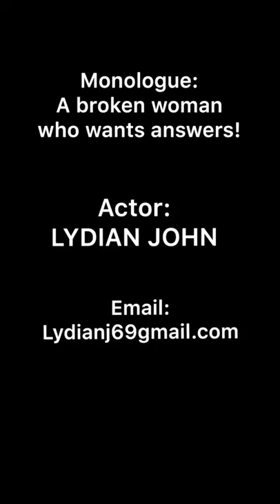A broken Woman questions God! (Lydian Monologue)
My monologue performance that WON the first ever Director Charles Uwagbai Monologue Challenge,in 2020. This got me my role in BLOOD OF ENOGIE SERIES by ROK STUDIOS,where I played the character; IYORE,the WARRIOR PRINCESS and LEOPARDESS OF ISIBOR .One of the biggest screen characters in one of the biggest series out of AFRICA!

Actor: Lydian John
Shot and edited with phone by Lydian John!

Don't forget to get a copy of my ACTING BOOK; titled; "GET THAT ACTING JOB!"
Also enroll for my online Acting Class!